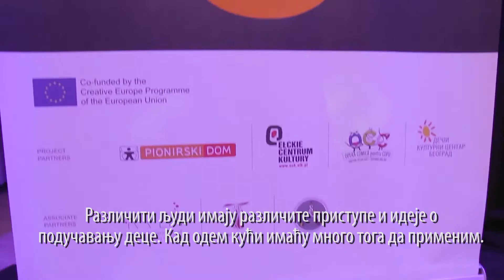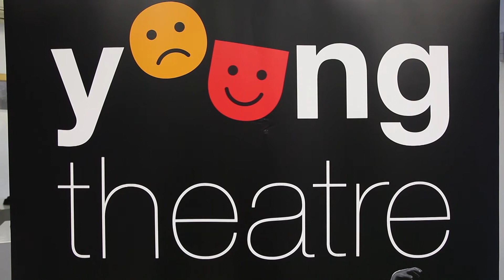Нови снови 05 - ТВ Корени